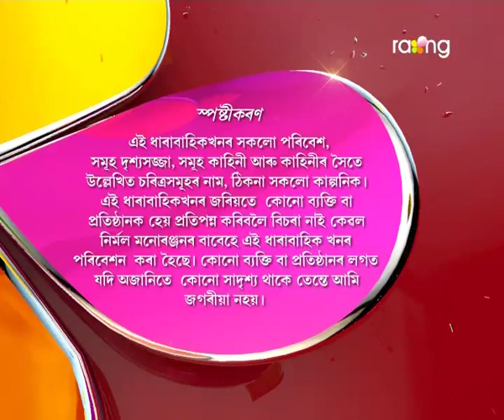Oi Khapla - ঐ খাপলা | 10th Aug 2017 | Full Episode | No 633